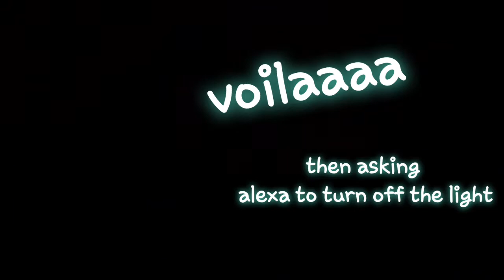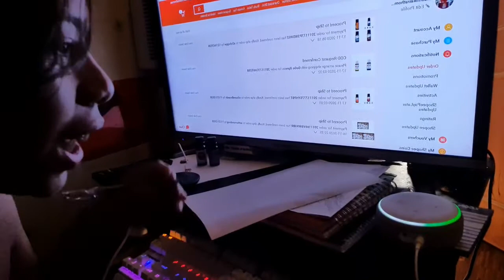Alexa for mommies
reasons why your husbands need to give their wives alexa for Christmas :)